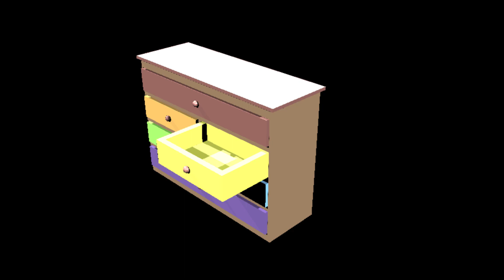Dresser Drawer 3 Close Updated